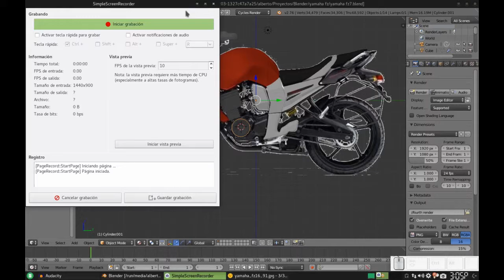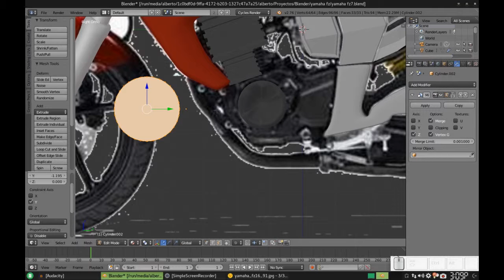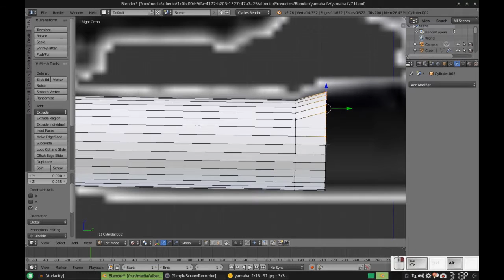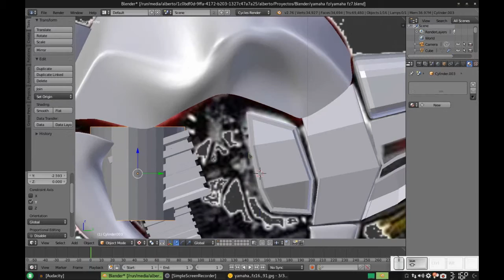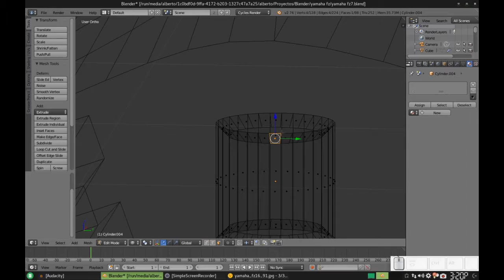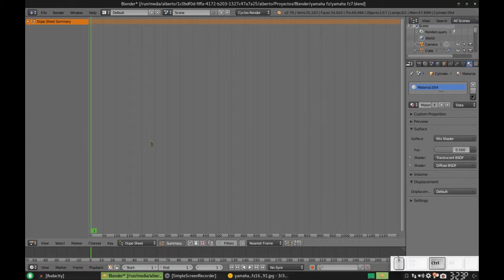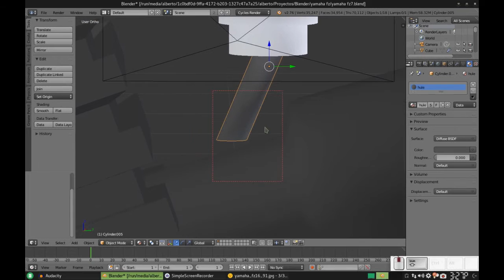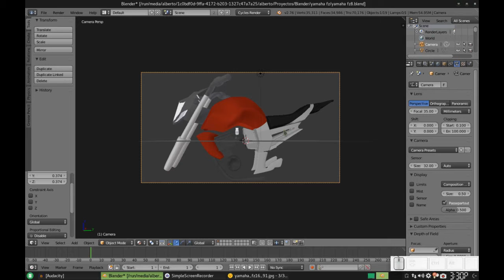Blender: Modelando una Yamaha FZ. Parte 9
Novena entrada. Creamos en esta entrada el tubo debajo del motor (asumiendo, durante el vídeo que es parte del escape, pero no me crea al 100%, solo créame que está ahí) Además, creamos algunos tubos y contenedores que se encuentran debajo del tanque de la gasolina.